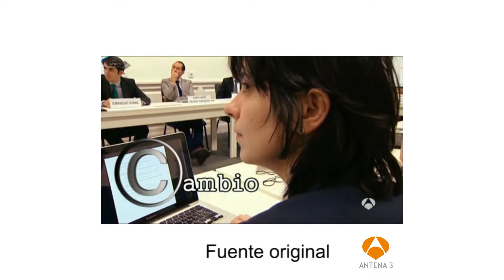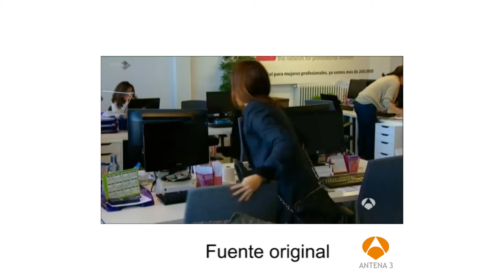Womenalia en Antena 3 - Millenials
Nuestros compañeros participan en el reportaje de Antena 3 "Millenials".